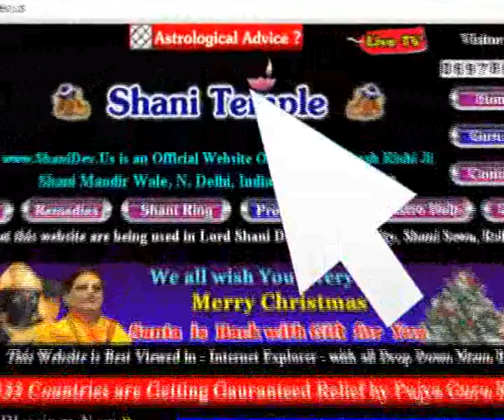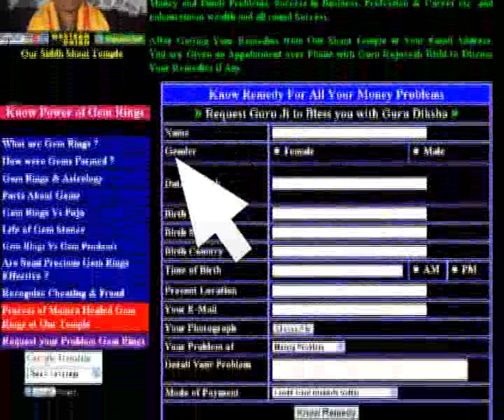Bhajan - Mohan Teri Gali Mein....